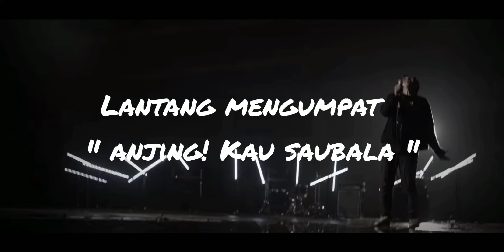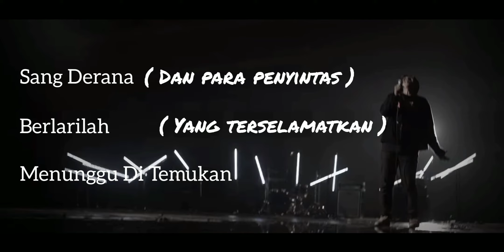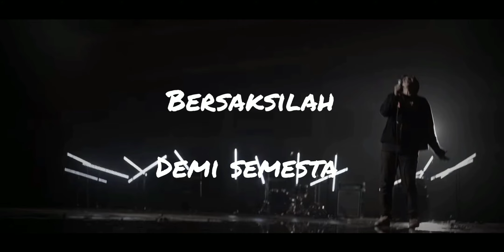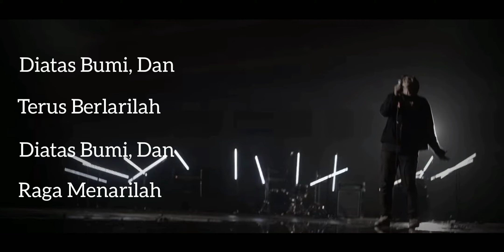For Revenge - Derana ( Lirik )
For Revenge - Derana (Unofficial Music Video With Lyrics)